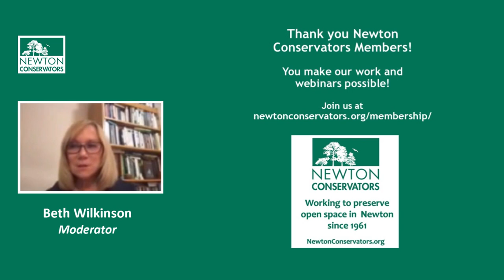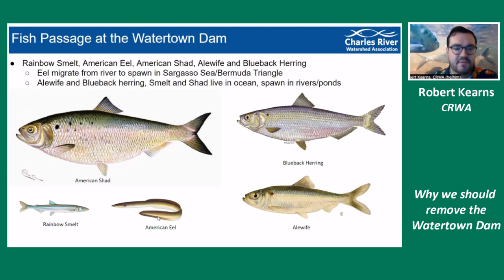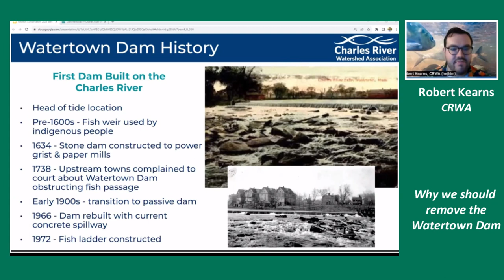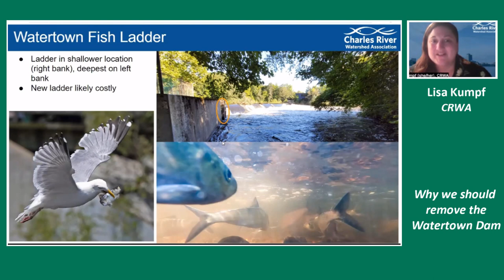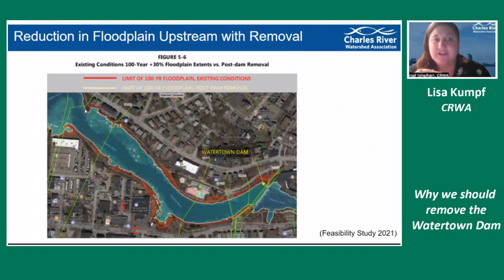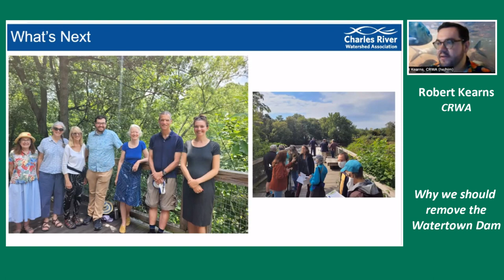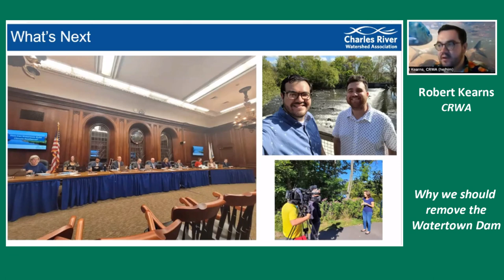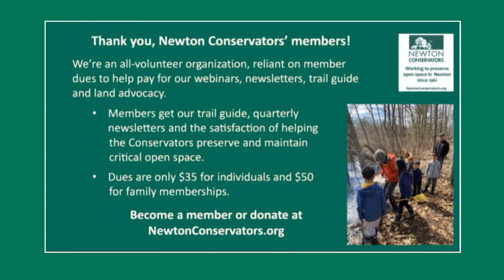Why We Should Remove the Watertown Dam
Did you know, each spring, thousands of migratory fish return to the Charles river to spawn in the lakes, ponds, and tributaries? Across Massachusetts, there is a growing movement to remove aging, defunct mill dams and restore free-flowing, climate-resilient rivers. There are numerous benefits and considerations to dam removal, including reinstating migratory fish passage, restoring the ecosystem, and protecting downstream communities from catastrophic flooding. Join us for a webinar talking about this  extraordinary migration and learn why we should remove the Watertown Dam to restore the ecosystem.

Speakers include Lisa Kumpf and Robert Kearns. Lisa is the River Science and Restoration Program Manager at Charles River Watershed Association (CRWA), where she oversees the water quality monitoring programs. Her vision for the River Science program is to collect reliable water quality data that is both communicated clearly with the public and used to support CRWA’s advocacy goals. Lisa received her B.S. in Geology in 2013 from UMass Amherst, and conducted her graduate research at Boston College.

Robert serves as CRWA’s Climate Resilience Specialist and works with the team to implement Climate Resilience 101 virtual training sessions for local officials, helps manage the Charles River Climate Compact, and works to further the organization’s advocacy and community engagement goals. Prior to joining CRWA, Robert served as Youth Education and Community Engagement Coordinator with Mass Audubon’s Tidmarsh Wildlife Sanctuary through the Americorps program, TerraCorps. Robert holds a Bachelor of Science in Environmental Science from the University of Massachusetts Amherst, where he focused upon the intersection of the environment, policy, and law.

For more information on this topic, please check out the following article, "Let the Charles River Run Free:  The Case for Removing the Watertown Dam", by Julia Hopkins and Lisa Kumpf of the CRWA which is in the Winter 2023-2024 issue of the Newton Conservators Newsletter:

This webinar was originally presented live on September 28, 2023 as part of the 2023 Newton Conservators Fall Webinar Series hosted by Beth Wilkinson.  The Technical Director was Barbara Bates and the Video Production was handled by Ted Kuklinski.

Charles River Watershed Association (CRWA) - crwa.org